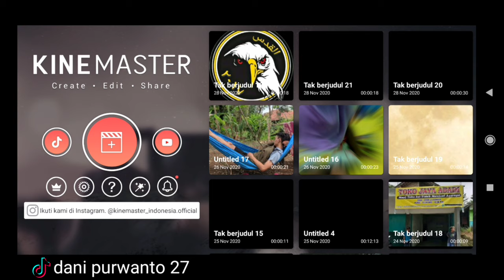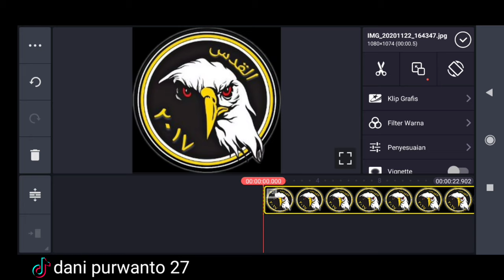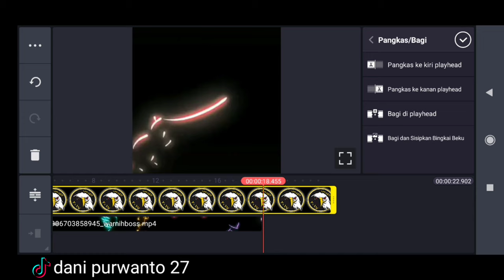TUTORIAL MENAMBAHKAN VIDEO OVERLAY